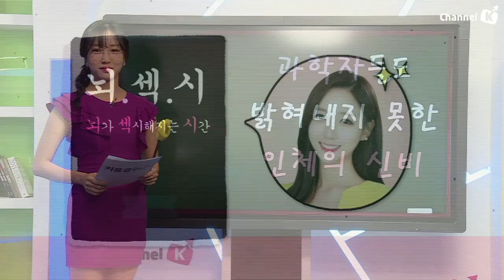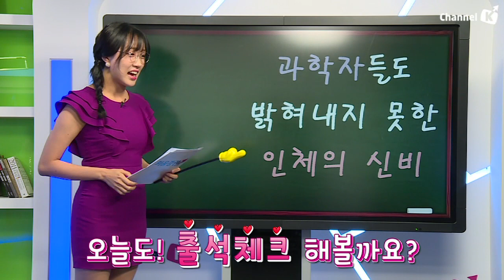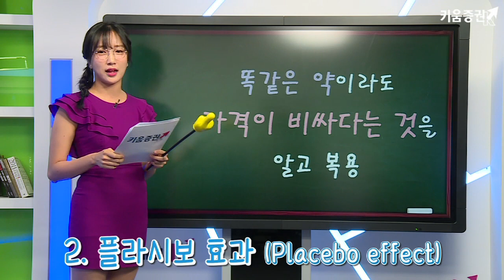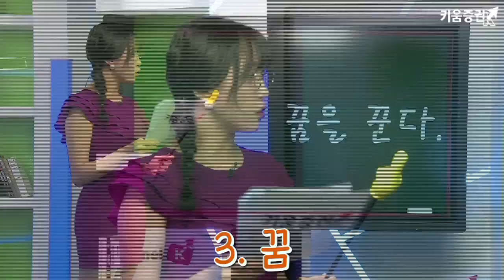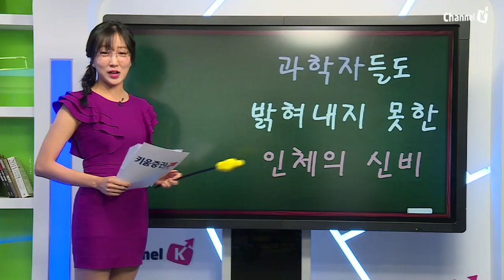[뇌섹시] 가혜씨, 방송 도중에 하품하기없기!!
[뇌가 섹시해지는 시간] 인체의 신비, 과학자들도 풀지 못했다.

채가혜 키움증권 채널K 귀요미 캐스터